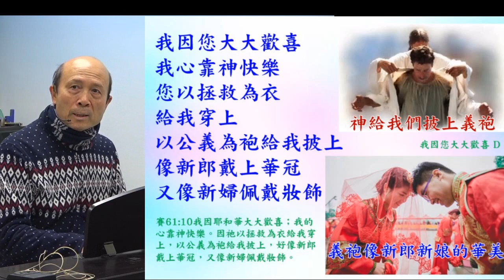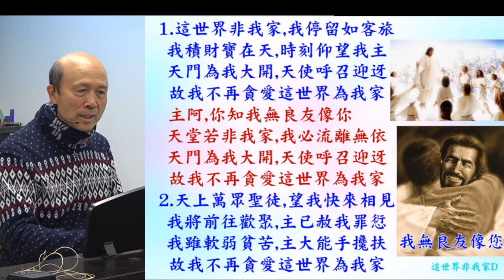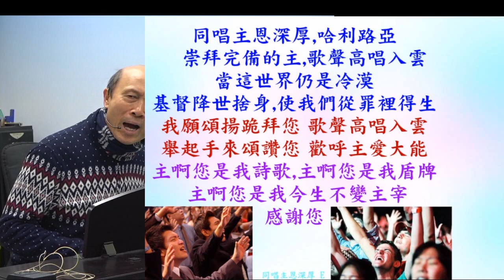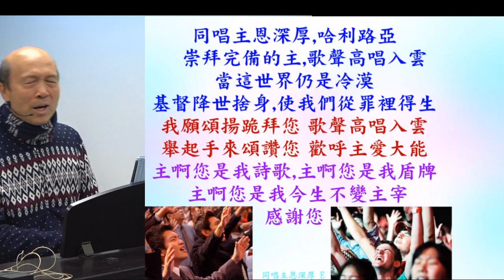葉牧師帶領敬拜帶領弟兄姊妹進入神強烈的同在 2024.01.15 (詩歌: 1.我因您大大歡喜; 2.這世界非我家; 3.我獻上所有; 4.同唱主恩深厚)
1. 與主的關係：怎樣建立與主相愛的關係，怎樣從主的愛得力，怎樣深信神的供應和計劃。
2. 處理生命：怎樣不被人、罪、負面思想情緒和潛意識、婚姻和生活的問題、和侍奉的問題影響。
3. 進入不同層次的侍奉：侍奉可以由簡單的生活見證，到建立別人的靈命，或進入策略性的侍奉。

《輕鬆得勝》的特色：
1. 一目了然：簡單知道怎樣處理和發揮生命。
2. 有實際可行的方法：我和很多人曾20年實際地應用。
3. 可以輕鬆喜樂地得勝：可以在恩典中輕鬆喜樂地處理任何問題，不需要在壓力下成長。因為耶穌的軛是容易的，而神喜悅我們任何真心的努力。
4. 活出《輕鬆得勝》並不太難：處理和發揮生命並不是遙不可及。
請肯定戶口名字是：Global Fire Missions Ministries Limited.